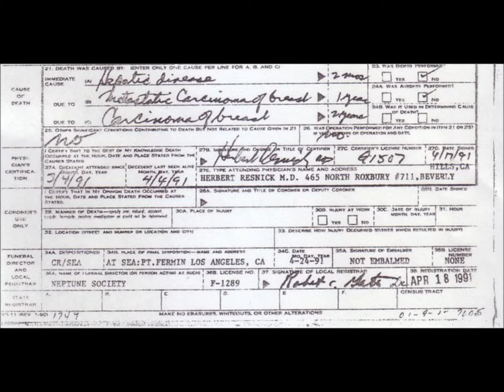NATALIE SCHAFER DEATH CERTIFICATE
This is the death certificate for Natalie Schafer!